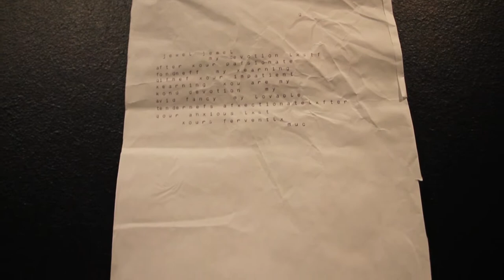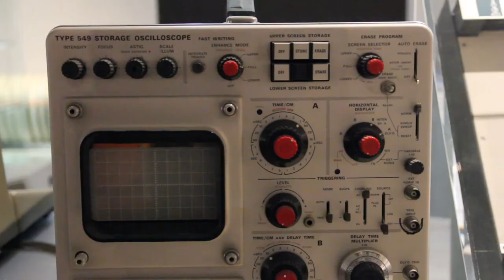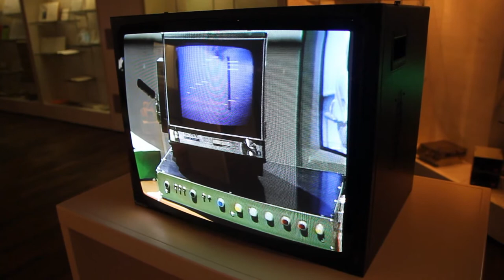dOCUMENTA (13) / cut / 20120611 - Orangerie [Hauptgebäude] [1080p]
Artists:
- Konrad Zuse
- David Link
- Ryan Gander
- Susan Hiller
- Tarek Atoui
- Erkki Kurenniemi
- Jeronimo Voss